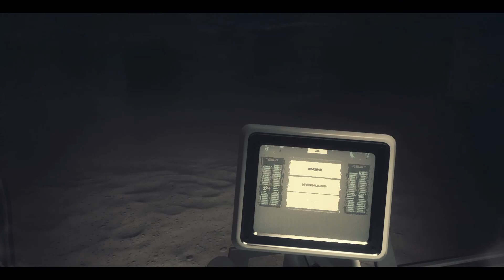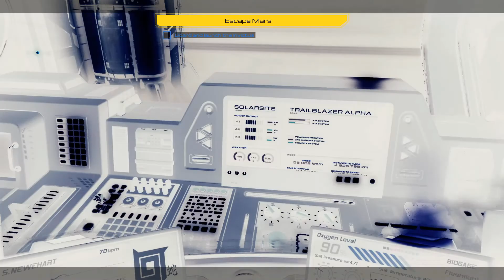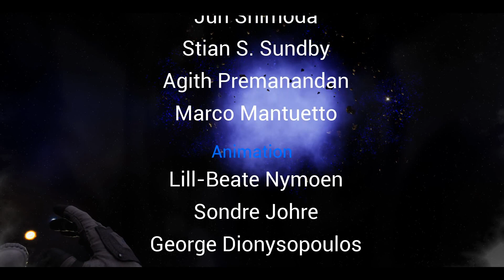The End of the Twin Moons - Moons of Madness Let's Play || T-Strife Plays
Here are the chapters Immaculate Machine and Last Man on Mars in my Moons of Madness Let's Play. T-Strife Games is diving into the Moons of Madness, a first-person story-driven cosmic horror where sci-fi meets Lovecraft. This science fiction horror video game starts out pretty strong! Let's see what dark secrets lie in wait.

From the developers:
"You are Shane Newehart, an engineer stationed at Trailblazer Alpha and your security clearance means you are completely unaware of the existence of the mysterious signal. Your job is simply to keep the lights on until the transport ship Cyrano arrives bringing with it a new team to take over your duties. Soon you discover strange and unusual setbacks. Crucial systems are malfunctioning, the greenhouse is filled with a strange mist and the rest of your team has yet to return from their EVA mission."

Name: Moons of Madness
Developer: Rocket Pocket Games
Publisher: Funcom
Genres: Adventure, Science Fiction, Horror, Lovecraftian horror
Platforms: PC, Microsoft Windows, PlayStation 4, Xbox One

-- My Setup --
Blue Yeti mic
Graphics Card
OS: Windows 10